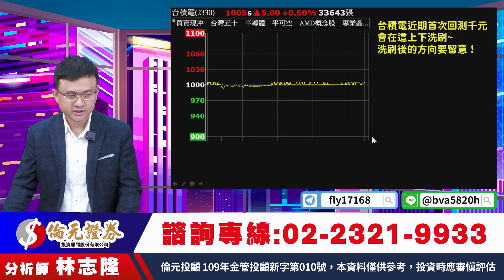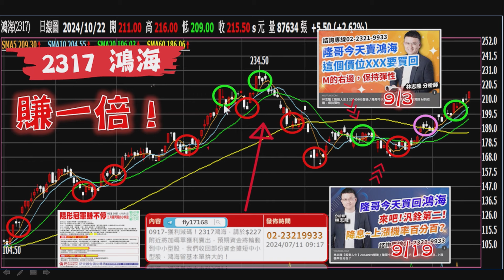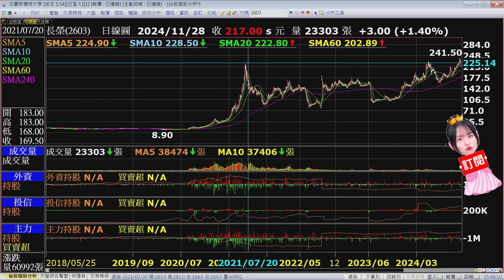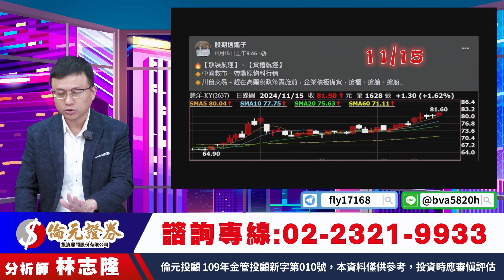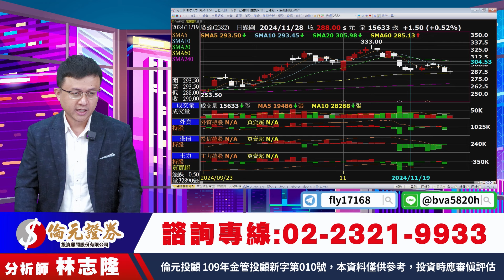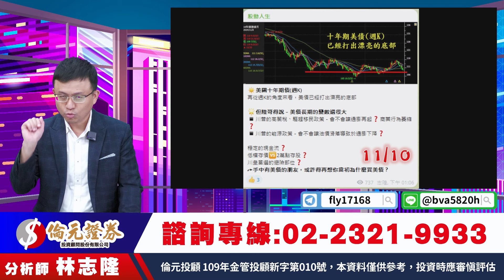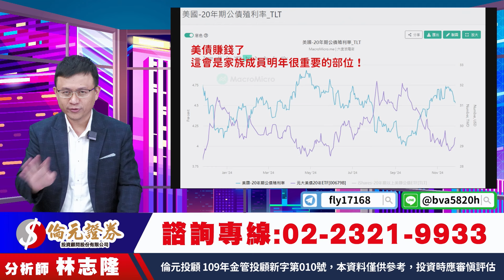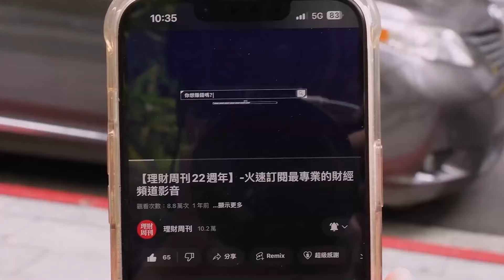理周TV-20241128盤後-林志隆 股動人生／二次V轉，短底浮現？台積電、鴻海力扛八國聯軍賣壓，買點到？買美債，明年你會感謝我！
❤️換股操作！親愛的，讓我來幫你！

官方LINE@：@moneyweekly